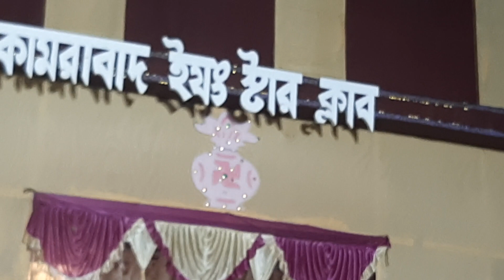DURGA PUJA 2023 KAMRABAD YOUNG STAR CLUB RED PARK SONARPUR